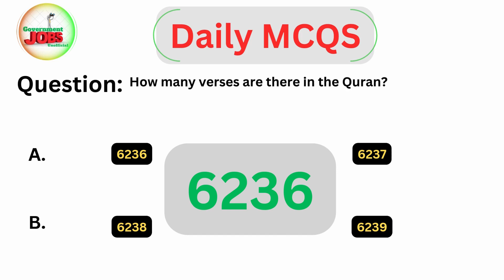How many verses are there in the Quran? || Daily MCQS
How many verses are there in the Quran?
Daily MCQS